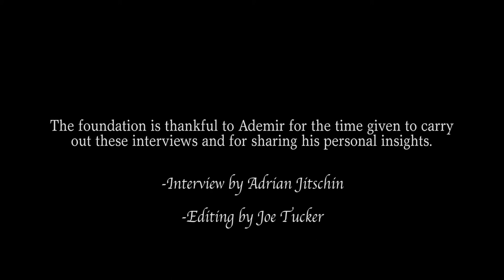Ademir Gebara about his way towards Norbert Elias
Ademir Gebara (*1946) is a Brazilian Professor. He studied at the Universidade de São Paulo and the London School of Economics, where he graduated in 1984 with a doctoral degree. He was a Professor for 23 years at the Universidade Estadual de Campinas and a Professor for 14 years at the UNIMEP.
Ademir Gebara has promoted the theory of Norbert Elias in Brazil and has fruitfully applied the method to studies. He has been conducive in organising Elias conferences on the South American continent for two decades and has interceded to the translation of Elias into the Spanish and Portuguese languages. In the interview, we speak about his route towards Norbert Elias theory. Ademir recollects his biographical experience by saying "In a dictatorship, you have to make moments where you are alive." The analysis of society by Elias was an epiphany for him in a dark period of his life. We speak about his biography and educational career, his way of analysing society with the method of Elias, how he conveyed Elias into his teaching activities and how he coined generations of students in this method. Ademir explains to me how, since the 1990s, a larger community emerged that applied Elias for its research approaches. Today, Eliasian theory and practice is used by Brazilian researchers across the country, and the method has supported a wide range of different academic subjects, like sports science, physiology, social history and, of course, sociology.
The interview took place on October 18th in Londrina, Brazil.